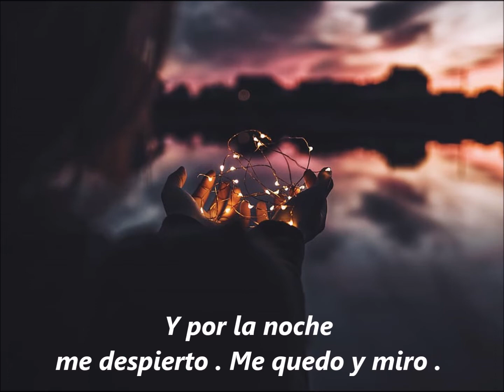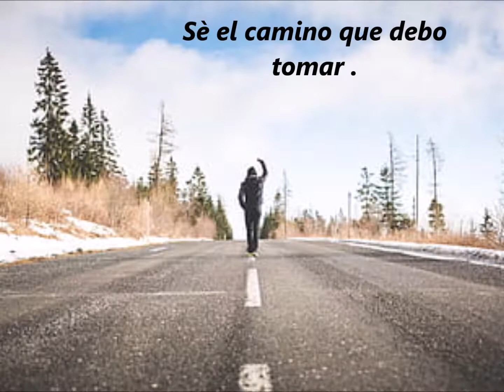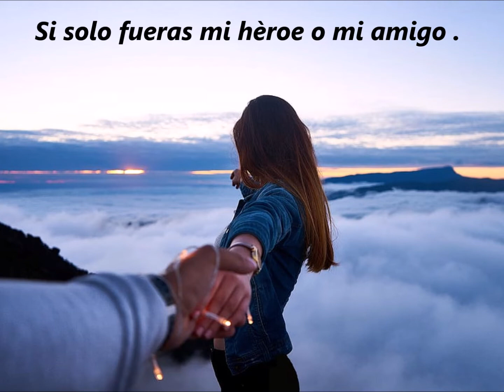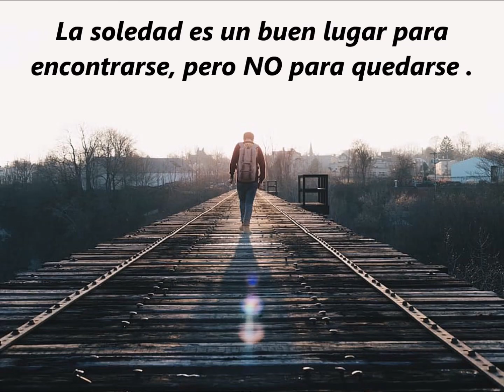Jim Diamond - Hi ho Silver ( sub español )